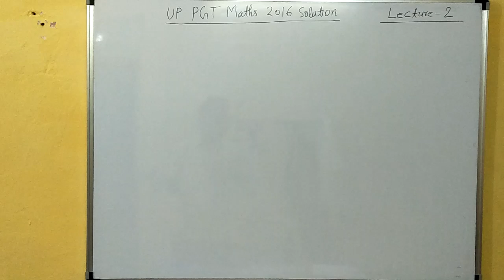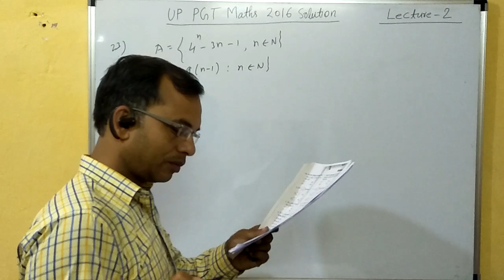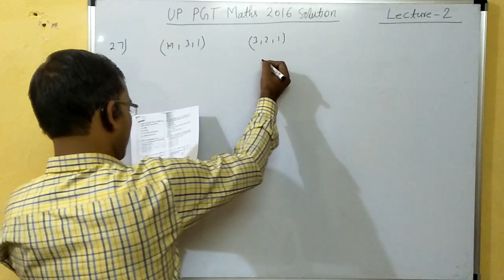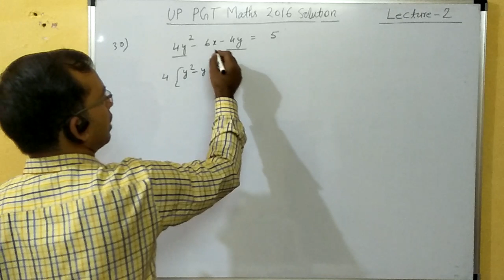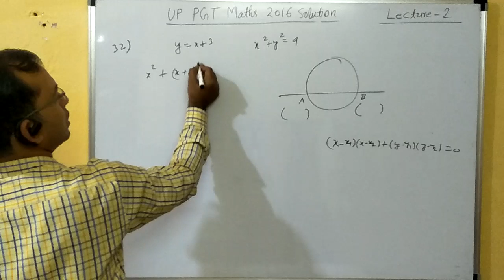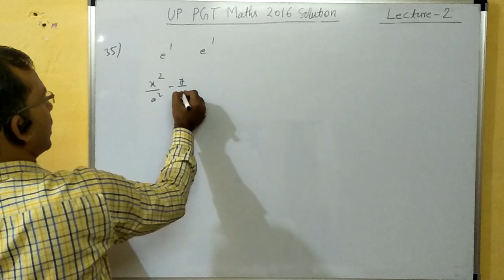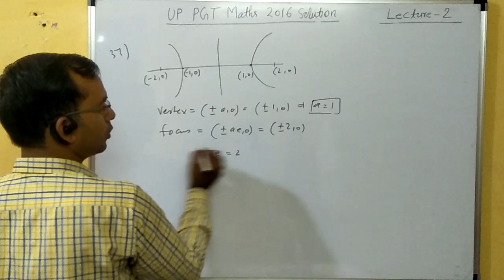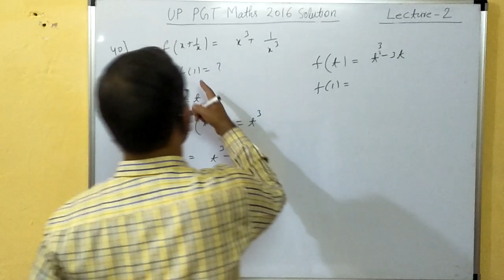Solution & Answer Key of UP PGT Maths 2016/Dated-2/2/2019/LEC-2